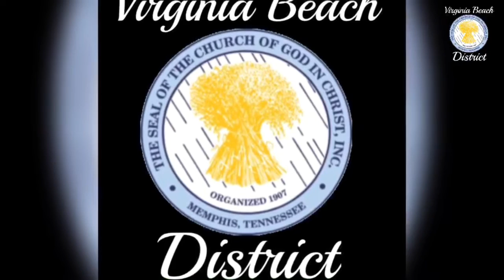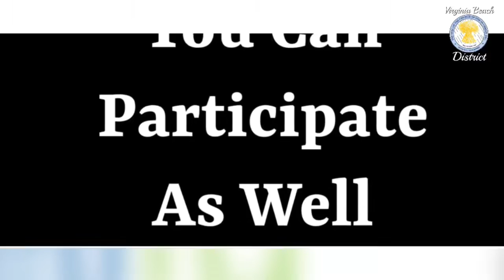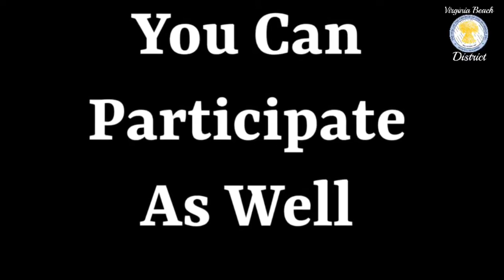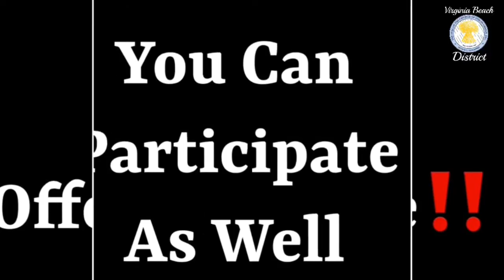2020 Virginia Beach District Meeting 1st Night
2020 Virginia Beach District Meeting 1st Night

“Follow peace with all men, and holiness, without which no man shall see the Lord”

Senior Pastor
Bishop Ted G. Thomas, Sr.

Executive Pastor
Elder Bruce E. Hughes, Sr.